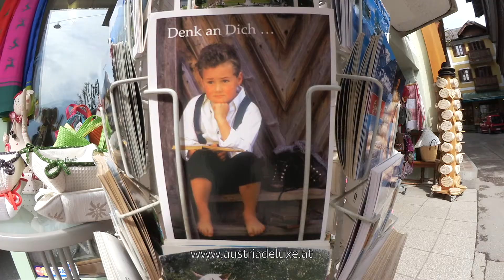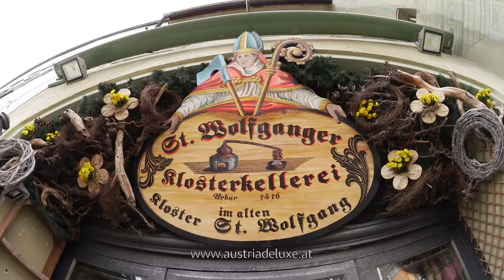ЭКСКУРСИЯ В СКАЗОЧНЫЙ ЗАЛЬЦКАММЕРГУТ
Добро пожаловать в Австрию!

Организация экскурсий в Вене и по Австрии на русском языке от компании "Austria Deluxe"

К Вашим услугам профессиональные гиды и комфортабельные автомобили бизнес-класса Mercedes E-Class и Audi A6.

Трансферы по Австрии и за её пределами, встреча в аэропорту.

Русские гиды в Вене, аренда автомобиля в Вене с русскоговорящим водителем, шопинг в Австрии, деловые поездки по Австрии и многое другое…

Контакты:
Skype: austriadeluxe1
Телефон: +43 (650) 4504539 WhatsApp/Viber

Звоните, мы говорим по-русски!